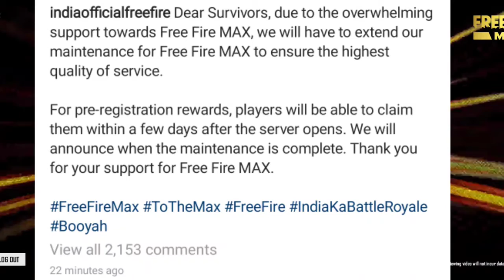Limited test has ended free fire max problem | free fire max not opening